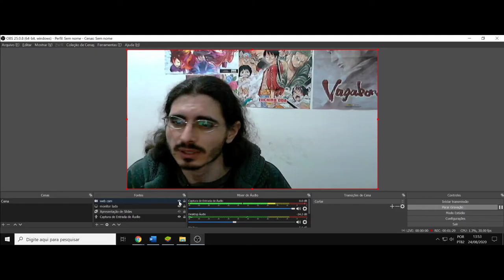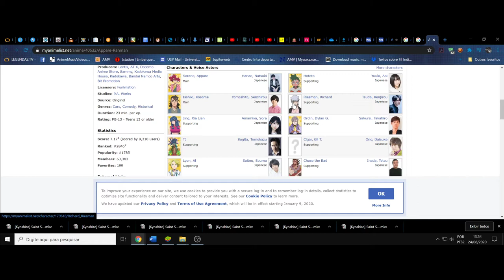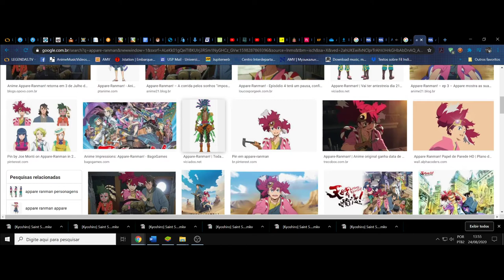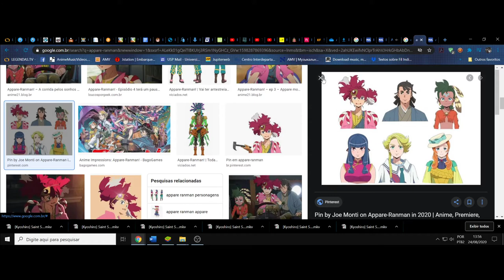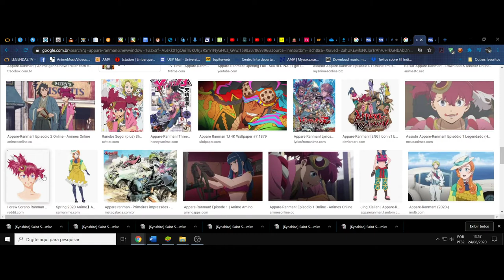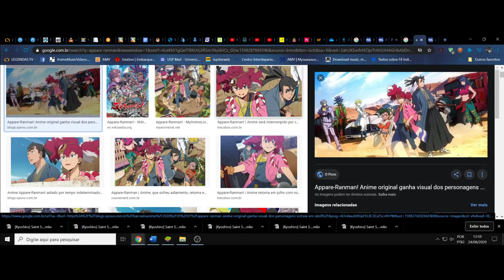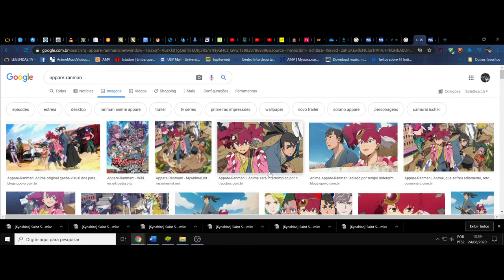(FD) Appare-ranman. E a potência do character design